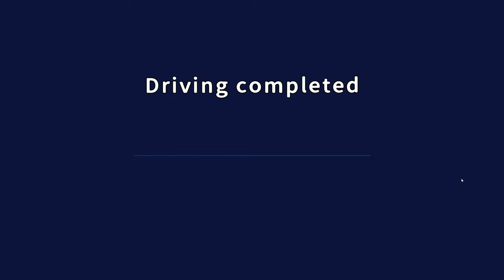Korean Rail Driving Tour LRT Busan-Gimhae - Angezockt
Dieses Spiel ist ein Eisenbahnsimulationsspiel, mit dem Sie den tatsächlichen Eisenbahnbetrieb basierend auf 1080p, 60-Frame-Videomaterial der Fahrtrichtung eines echten Zuges erleben können. Genießen Sie die wunderschöne Landschaft Südkoreas!

Timestamps:

00:00:00 Intro
00:00:10 Übersicht
00:03:41 Die erste Fahrt
00:13:30 Andere Richtung
00:15:24 Die Bugs
00:17:40 Kursmodus
00:20:22 Ganze Strecke ohne Kommentare